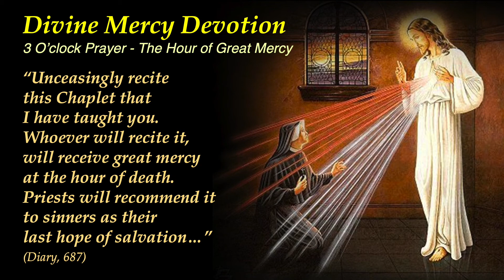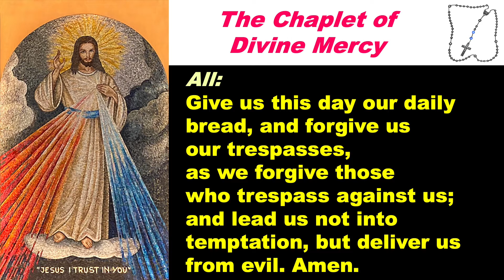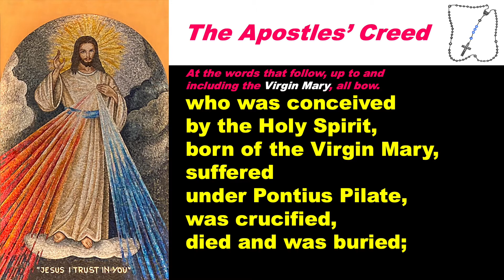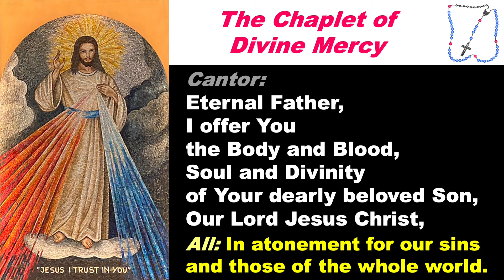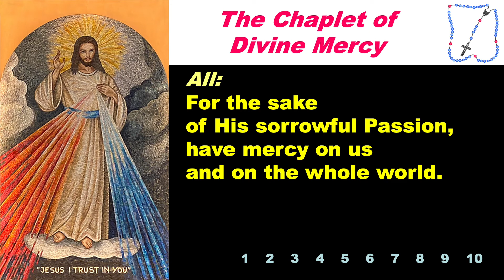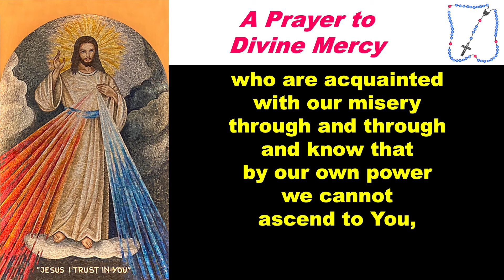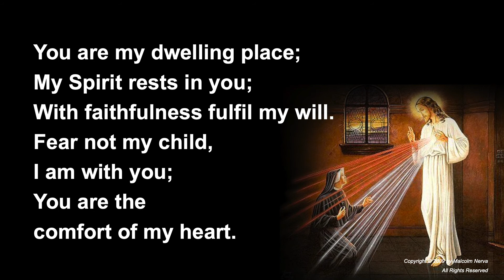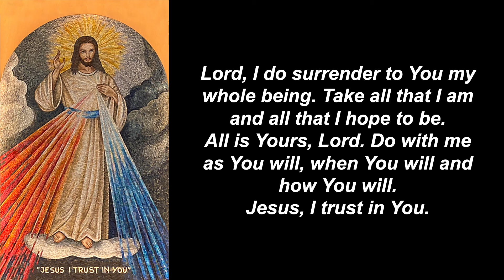Divine Mercy Devotion and Reflection 340